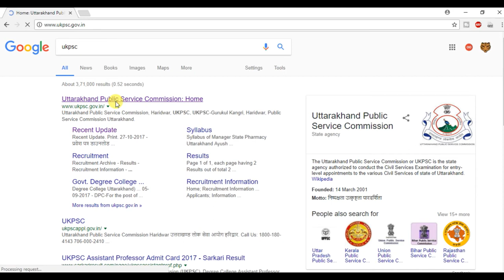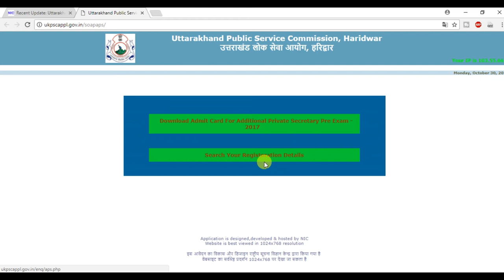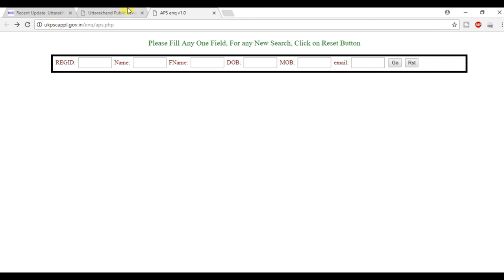Admit Card For Additional Private Secretary UKPSC APS|upper niji sachiv recruitment uttarakhand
Download Admit Card For Additional Private Secretary Pre Exam - 2017.ukpsc uttarakhand upper niji sachiv recruitment under group c .uttarakhand Uttarakhand Public Service Commission, Haridwar
उत्तराखंड लोक सेवा आयोग, हरिद्वार
UKPSC Apar Niji Sachiv Exam 2017 or UKPSC Additional Private Secretary 2017 or Uttarakhand Upper Niji Sachiv Exam 2017 Application Eligibility Dates Announced. Uttarakhand Public Service Commission (UKPSC) has published the official notification regarding the recruitment of the Upper Niji Sachiv Pariksha 2017
 UKPSC APS Syllabus 2017 and Uttarakhand Secretariat Additional Private Secretary exam